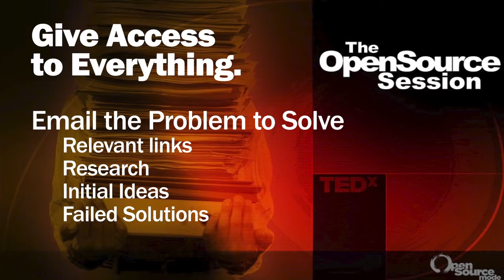OSS 02 Access to Everything